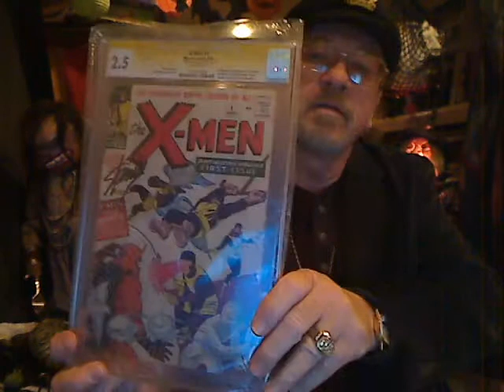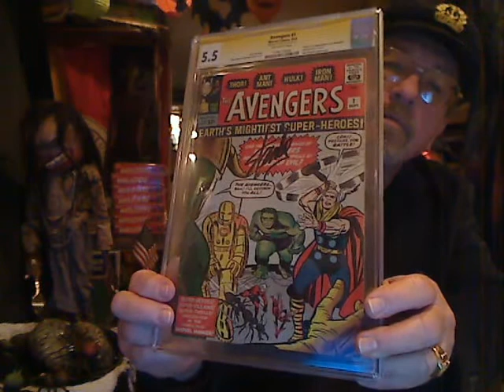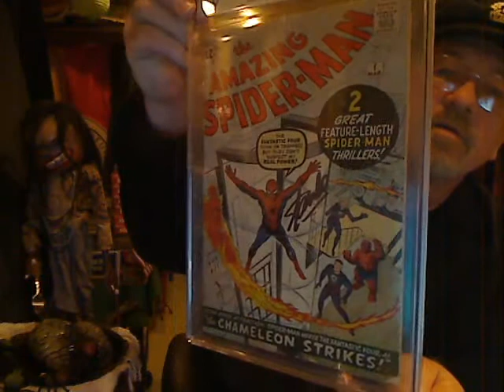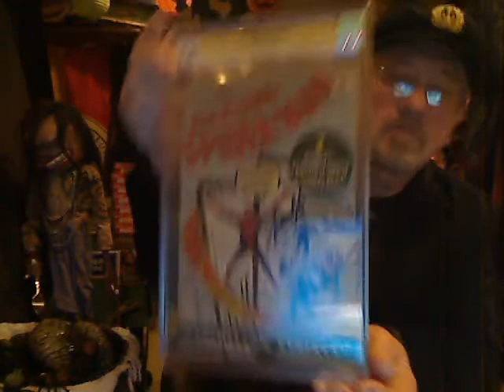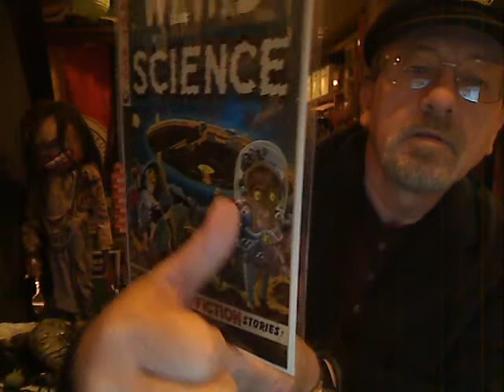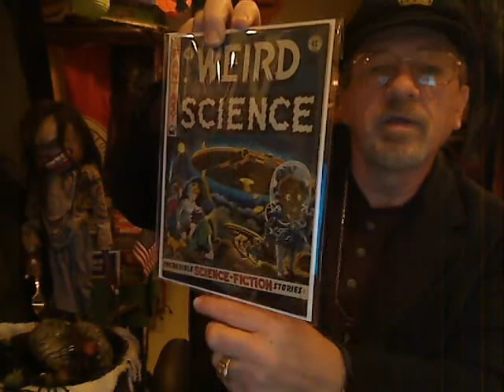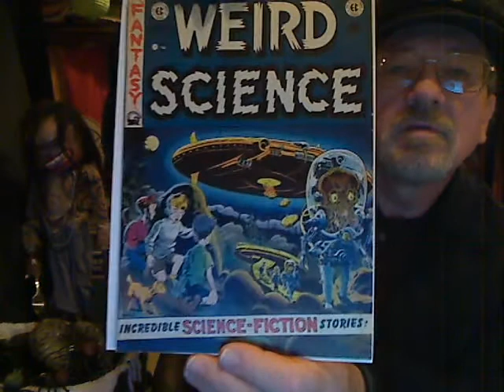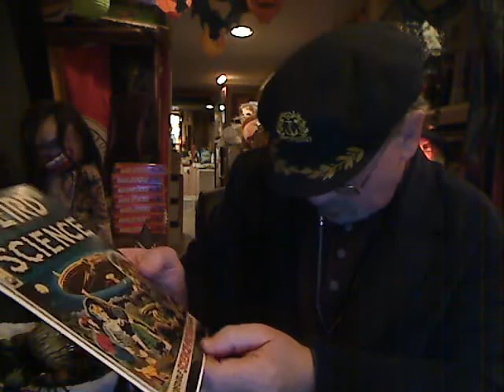CaptainStrangelife Comics and Collectibles Ep.149 STAN LEE SIGNED KEY CGC COMICS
Six key silver age Marvel comics and other stuff.